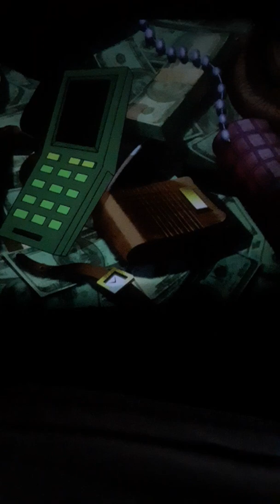Scooby Doo Dandy Highwayman 6